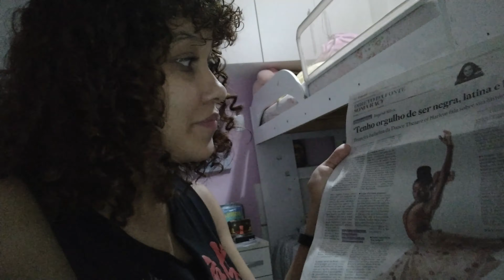Vlog da Semana de Volta as Aulas | Por Ana Salles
Heeeeeey! EU SEI que eu sumi, mas agora eu tenho tudo pra voltar! PC novo, câmera e o mais importante, vontade! ahahahhah Confia que vai dar bom!
Eu sei que esse vlog ficou GIGANTESCO, mas pensa que é como se fosse 5 vídeos juntos de dias diferentes! Eu amei gravar e espero que vocês gostem de assistir!